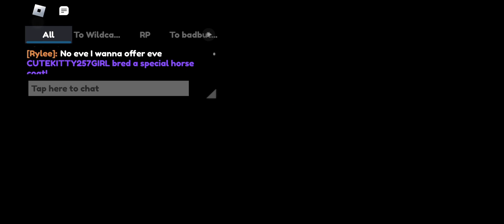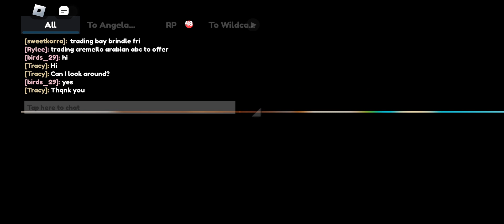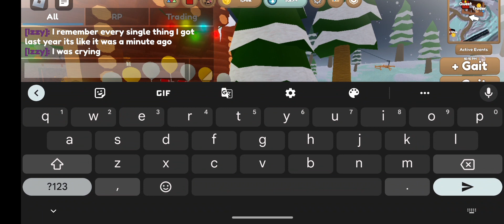Breeding more Foals! (+ Voice Over!!) (Roblox)